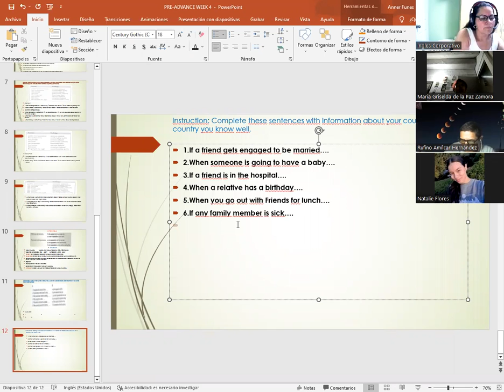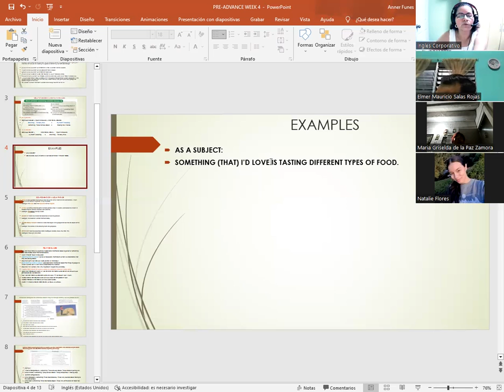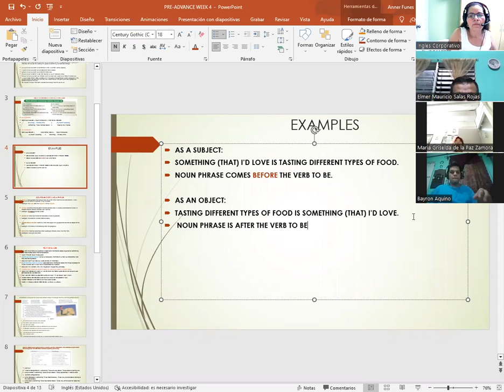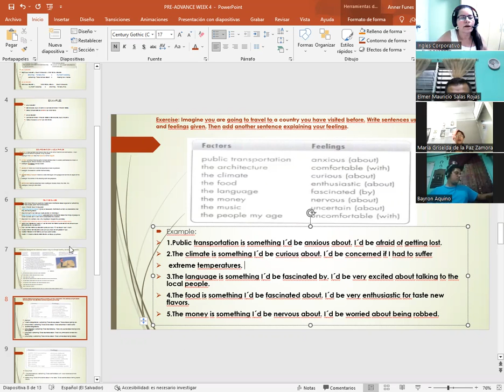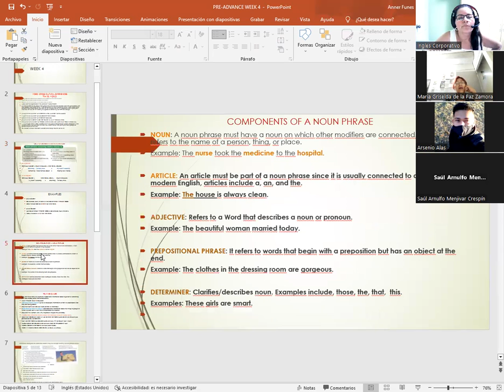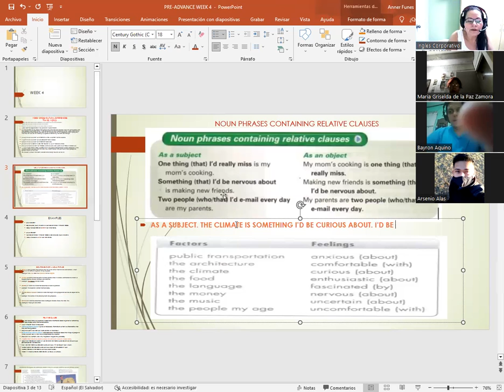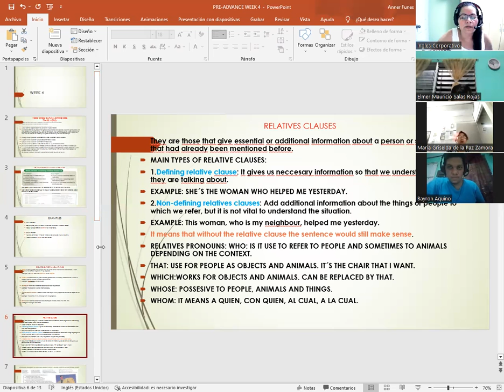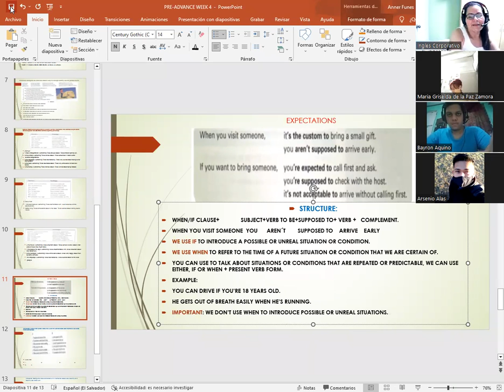SESION 15-11-5-23-PA1-01-8-9-PM-04-23-APELLIDO FACILITADOR-NOUN PHRASES CONT.REL.CLAUSES SUBJ.& OBJ.